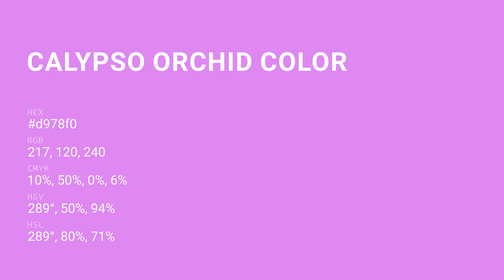Calypso Orchid color d978f0 hex color - Violet color - Cool color d978f0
What color is Calypso Orchid ? d978f0 hex color - Violet color - Cool color d978f0

Hex d978f0 Color Code is also known as Calypso Orchid color.